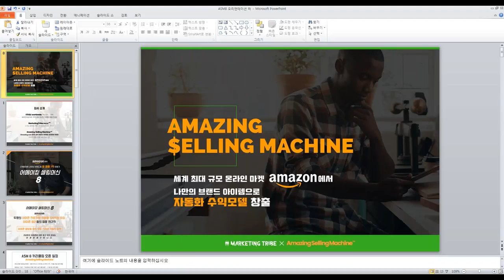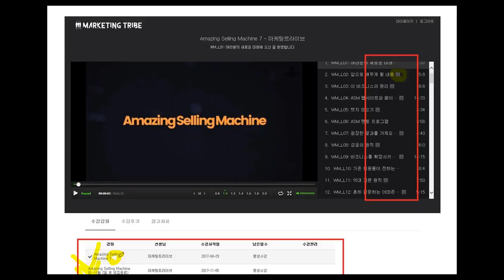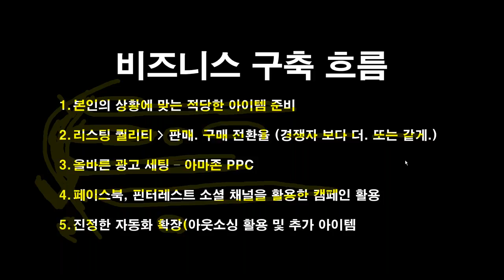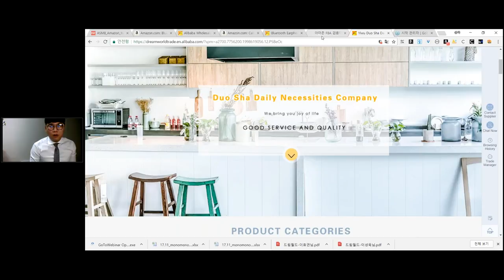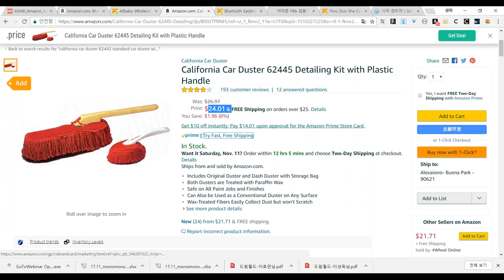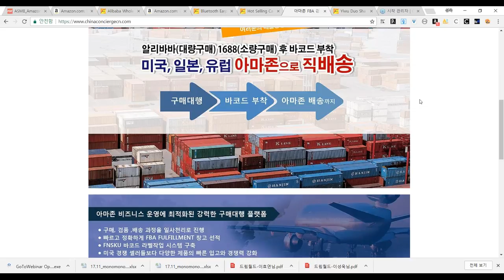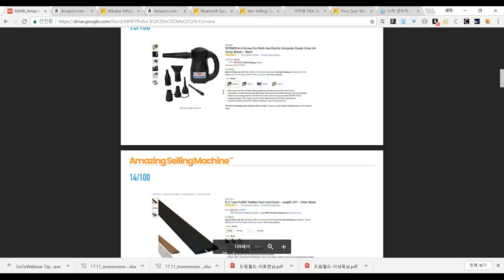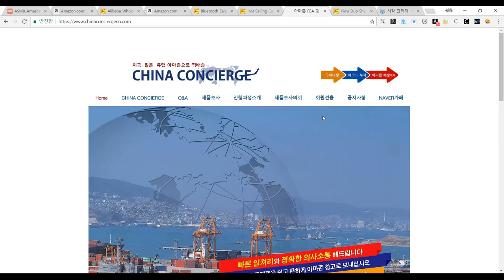ASM 가입자 대상 오리엔테이션(차이나컨시어지) chinaconciergecn.com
마케팅트라이브 ASM 가입자 대상 오리엔테이션 11/10

마케팅트라이브 대표 김범수 X 차이나컨시어지 대표 이성욱

P.S : 아마존 코리아 셀러계정 서포트를 받으실 분은 기존 영상에서의 정보가 아닌 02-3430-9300 (아마존코리아)로 연락 주십시오.